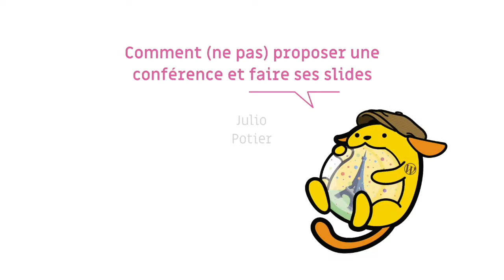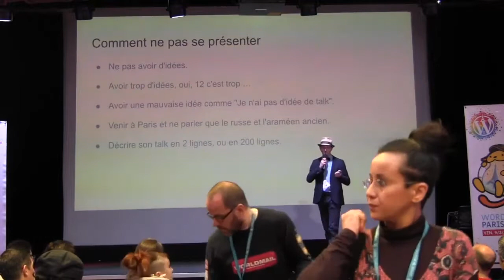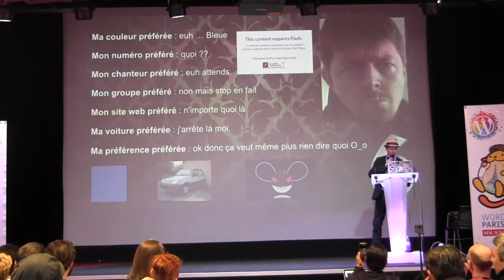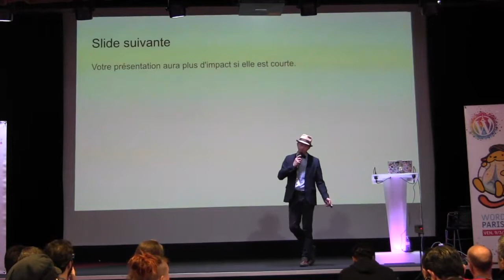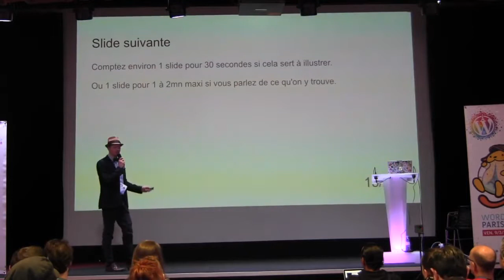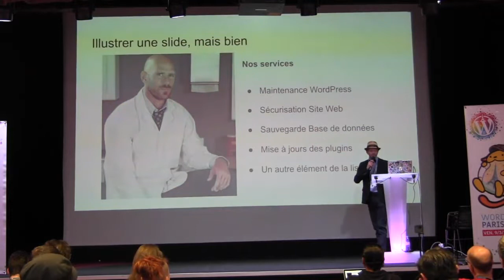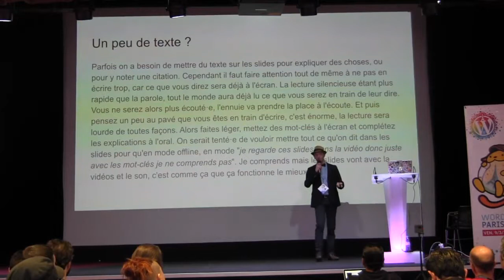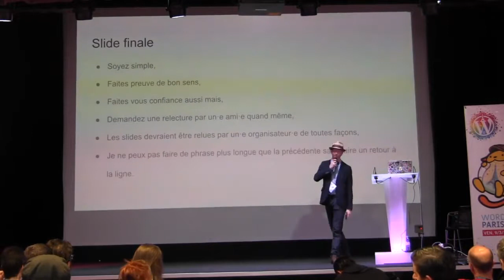Julio Potier: Comment (ne pas) proposer une conférence et faire ses slides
Je vous ai dit dans un article précédent qu’il fallait postuler pour passer sur scène, venir faire sa première fois devant une assemblée.
Ok, mais comment (ne pas rédiger) sa candidature à un WordCamp ? ou comment (ne pas) faire ses slides ?
En mode très fun, je vous présente ce qu’il ne faut PAS faire quand on propose une conférence et qu’on fait ses slides. Avec une 20aine de conférences à mon actif, je partagerais à la fois mon expérience d’orateur ratée et celle des autres.